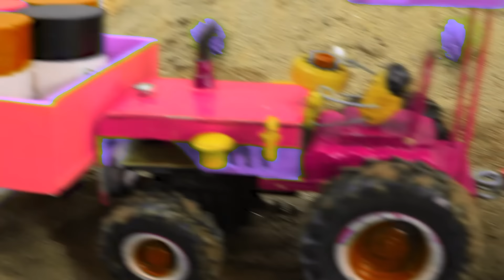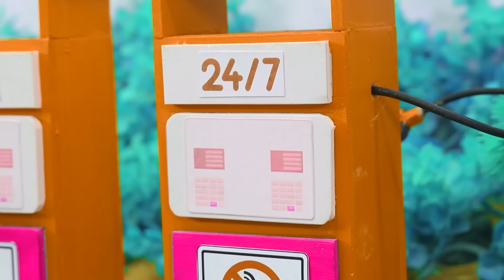Diy tractor mini Bulldozer to making concrete road | Construction Vehicles, Road Roller #214